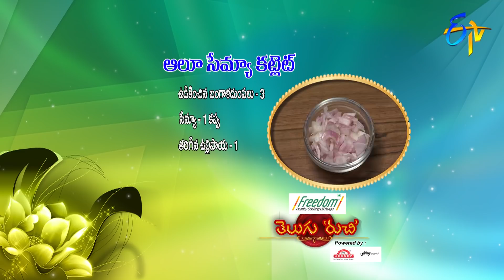Aloo Semiya Cutlet | Telugu Ruchi |22nd June 2019 | ETV Telugu